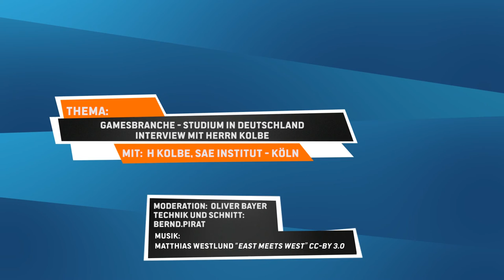Piraten auf der Gamescom am Stand des SAE Institute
Piraten auf der gamescom am Stand der des SAE Institute